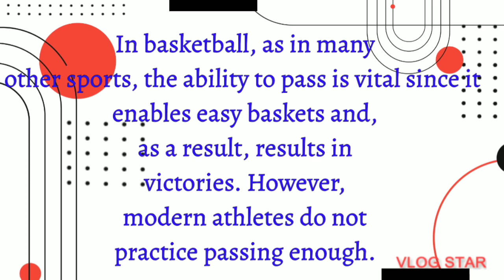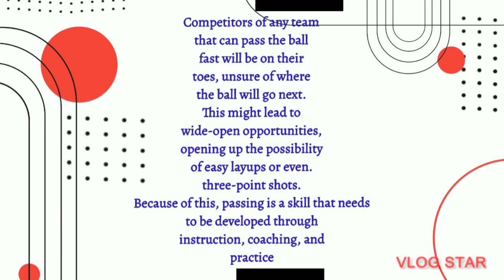Types of Basketball Passes🏀